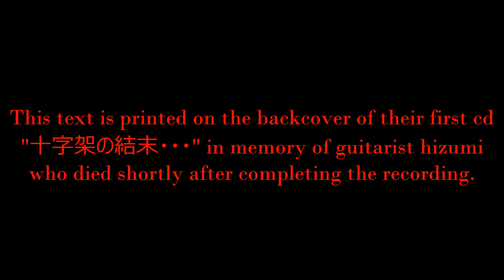Madeth gray'll - 十字架の結末・・・(Juujika no ketsumatsu...) [SUBBED ENG/PT]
Madeth gray'll - Tragedy in 6 acts

Act III : 十字架の結末・・・ - The end of the cross...
9.  十字架の結末・・・ - The end of the cross...

**You may have noticed I haven't post the 8th, the last of the II act, it's "Opera za no higeki" which I have already subbed last year, anyway the playlist is in order.

Credits of translation to hyura (in MonochromeHeaven) -thank you so much for this.
Subs and portuguese translation by Moonlight Revival.

Art by Takato Yamamoto.